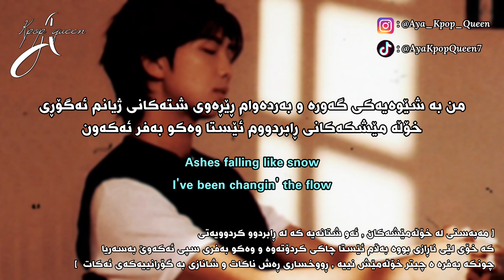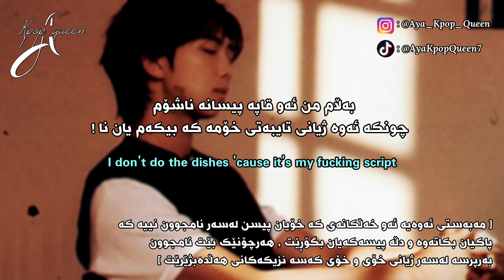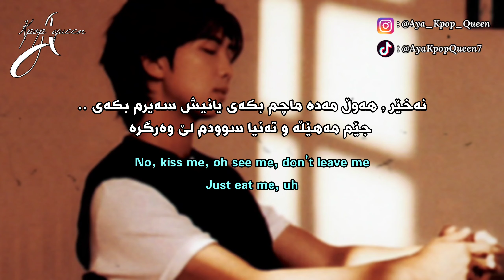[Kurd&Eng Lyrics] Kim Namjoon - Out Of Love | وەرگێڕانێکی ڕوون